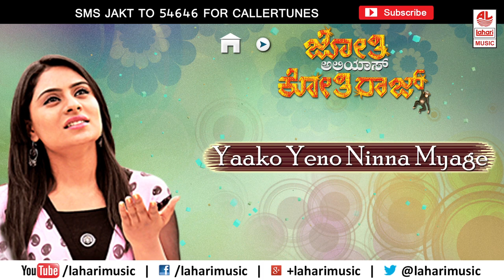Jyothi Alias Kothi Raj Kannada Movie Jukebox | Jyothiraj,Aishani Shetty | Seven Star Bhaskar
Lahari Kannada presents Jyothi   Alias Kothi Raj  Kannada Movie Songs Jukebox. ft.  Srinagara Kitti, Ragini Dwivedi  Music Composed by  Sridhar V .Sambhram

Yaako Yeno Ninna Myage
Namo Namo Maadesa
Appappayya
Yaako Yeno Nanna Baduku

Movie: Jyothi  Alias Kothi Raj
Star Cast : Jyothiraj,Aishani Shetty
Music Director : Seven Star Bhaskar
Banner : Very Good Films
Producer :  Shyla David
Director : Sebastian David

Song: Yaako Yeno Ninna Myage
Album/Movie: Jyothi  Alias Kothi Raj
Artist Name: Jyothiraj,Aishani Shetty
Singer: Rajesh Krishnan,Priya Yadav
Lyricist : Doddarange Gowda
Music Label : Lahari Music

Song: Yaako Yeno Nanna Baduku